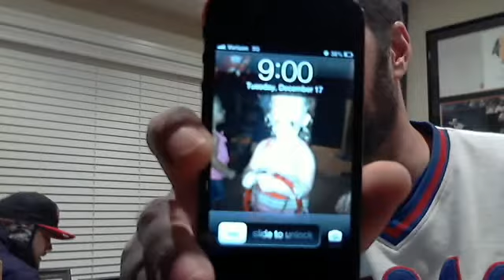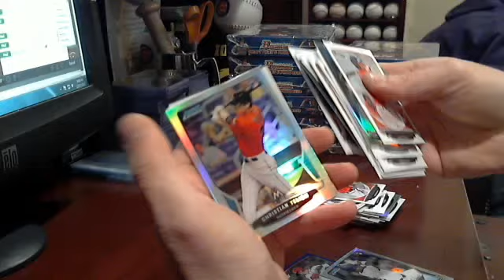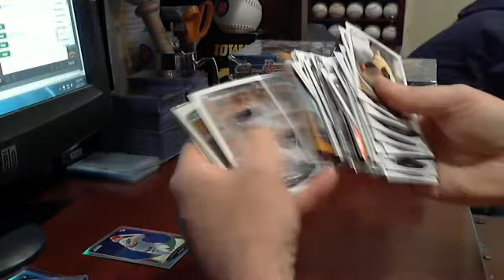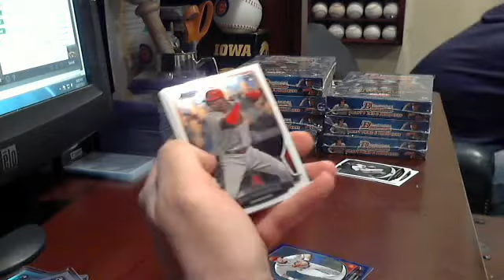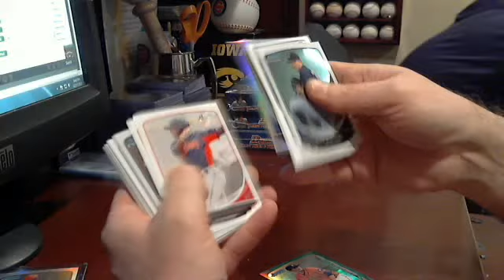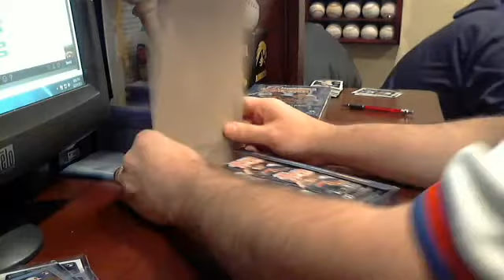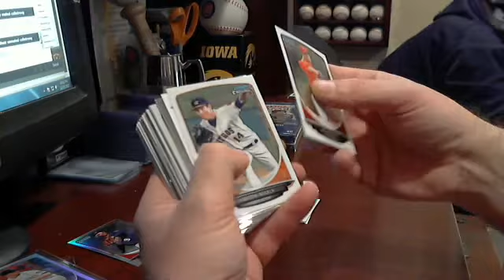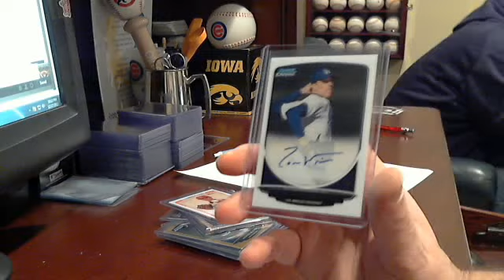2013 Ebay Bowman Draft Ebay Break